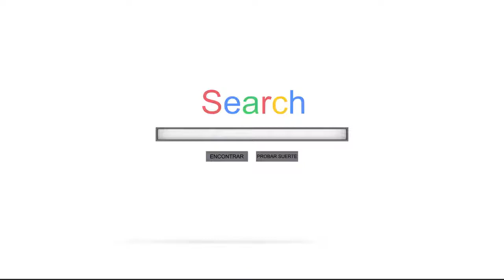Ralph Breaks The Internet (2018) - Promo "Day of the Internet"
Spot promotionnel dévoilé à l'occasion du "Day of the Internet" pour le film d'animation Disney Ralph Breaks the Internet (en VF : Ralph 2.0).